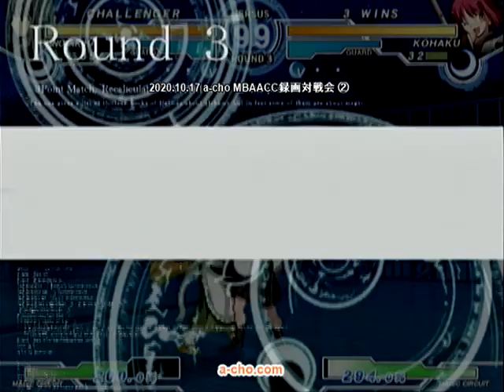a-cho MBAACC録画対戦会②(2020.10.17)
2020年10月17日に開催した a-cho MBAACC録画対戦会の模様を収録。
その②